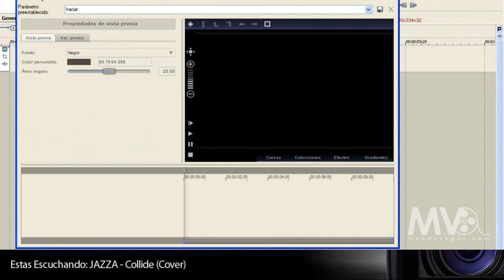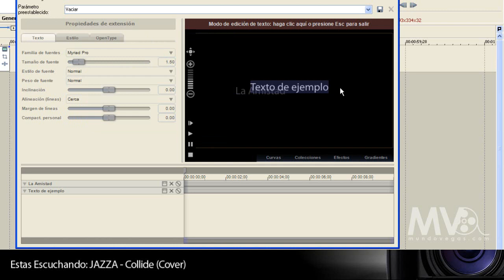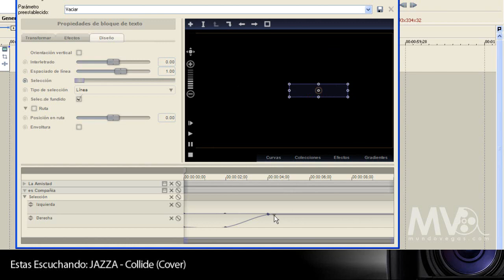Tutoriales Vegas Pro 10.0 // Titulador Protype: Selección de Líneas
Tutorial #122 Bienvenidos a los Tutoriales de Vegas Pro 9.0 y 10.0, Para los que trabajan con generadores de textos como el Titulador Protype, aqui les traigo un tip sobre animar con selección.